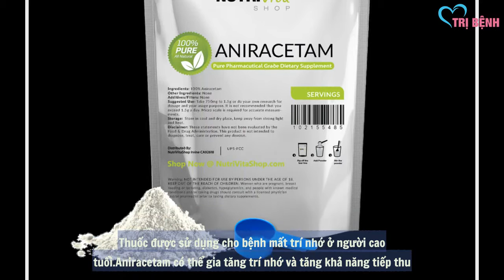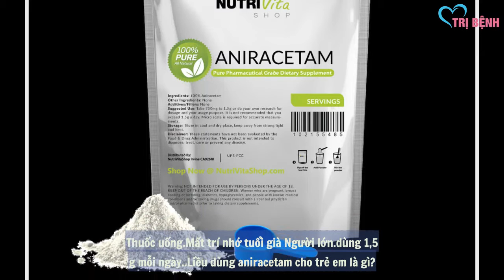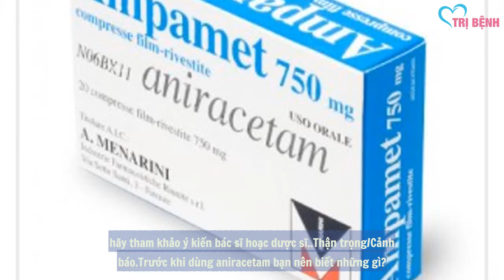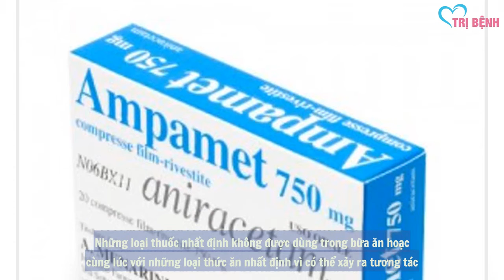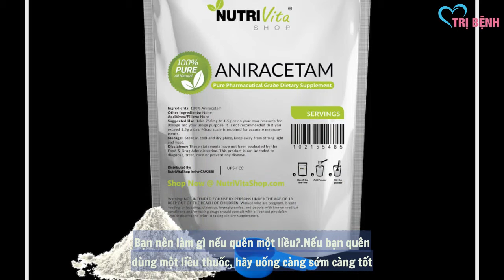Thuốc Aniracetam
Tác dụng của aniracetam là gì?
Thuốc được sử dụng cho bệnh mất trí nhớ ở người cao tuổi. Aniracetam có thể gia tăng trí nhớ và tăng khả năng tiếp thu. Thuốc có tác dụng đối với các chức năng của não như tập trung, tăng sức chịu đựng, ghi nhớ và cả thị giác. Thuốc thuộc nhóm racetams và có cấu trúc tương tự piracetam.

Bạn dùng aniracetam như thế nào?
Uống thuốc theo chỉ dẫn. Thực hiện theo các hướng dẫn ghi trên bao bì sản phẩm. Nếu bạn không chắc chắn về bất cứ thông tin nào, hãy tham khảo ý kiến bác sĩ hoặc dược sĩ.

Hãy cho bác sĩ biết nếu tình trạng của bạn vẫn tồn tại, nặng hơn hoặc nếu bạn có những triệu chứng mới. Nếu bạn cảm thấy bệnh trở nặng, hãy đến trung tâm y tế ngay lập tức.

Bạn bảo quản aniracetam như thế nào?